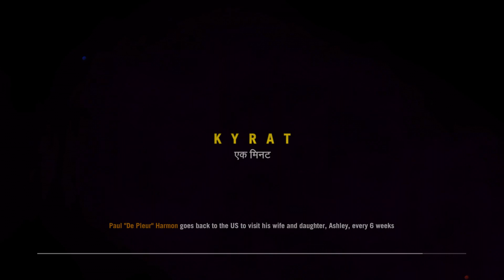Far Cry 4 | Butt Why? | ep. 29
I know it says butt guys :D,
don't hate just relate.

I'm gonna try to do a playthrough of far cry 4. Let's see how far i get, sorry for being absent for such a long time but my life has just been busy. Hope you guys enjoy nontheless.

►Banner created by friend, his official site is offline so check out is Pinterest for his other projects: